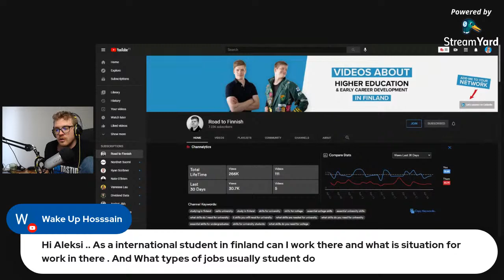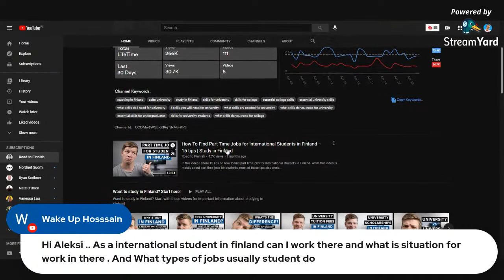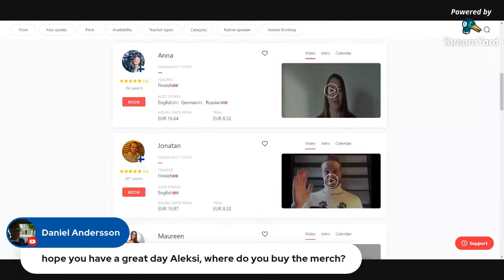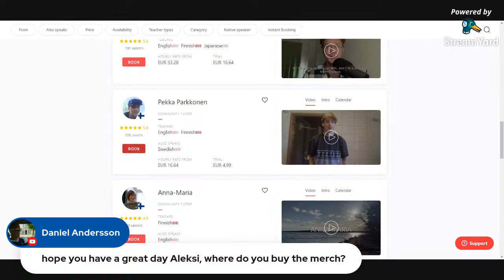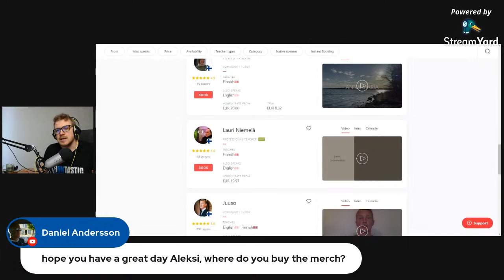How to Understand Finland & Finnish Culture Better - Finntastic Live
In today's stream, I will be answering your questions about Finland & Finnish culture. Below you can find the form link to submit questions!

✅ Find a Finnish language tutor on Italki & get a $10 credit bonus
✅ My FREE Finnish Pronunciation

✅ Get Wolt and use the code 4QTN to get 3 free deliveries!
✅ Yango: Get 7 Euro off your first ride with Yango.